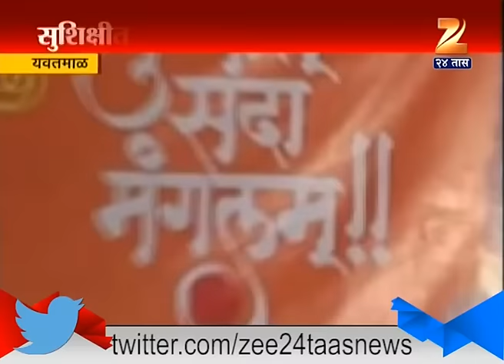Yavatmal : Unique Wedding Ceremony Giving Public Message